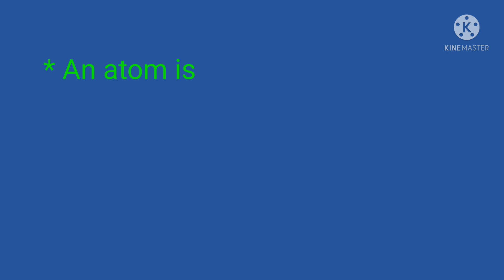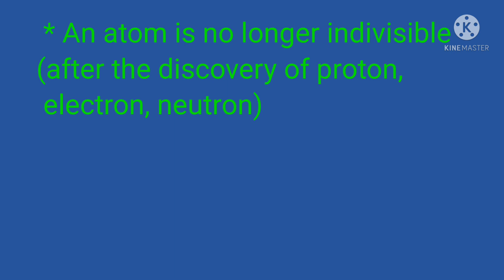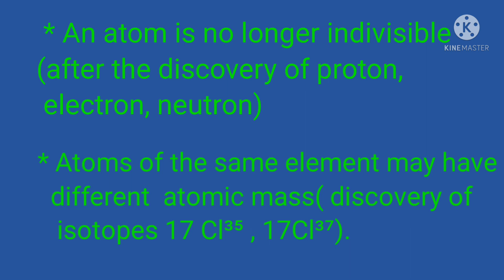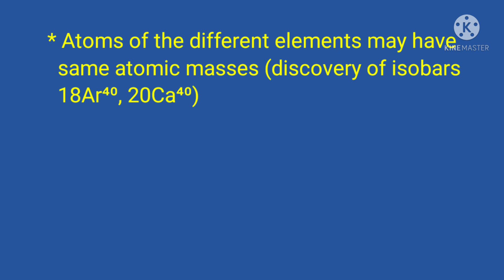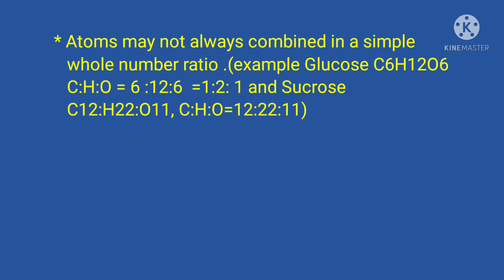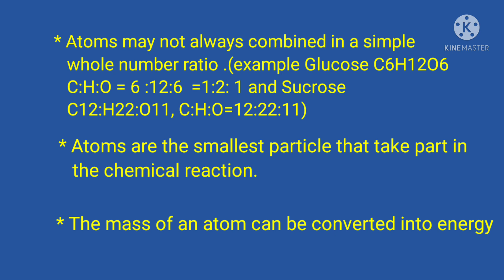Modernatomictheory/ tenth atoms and molecules modern atomic theory/class 10/ science chemistry/